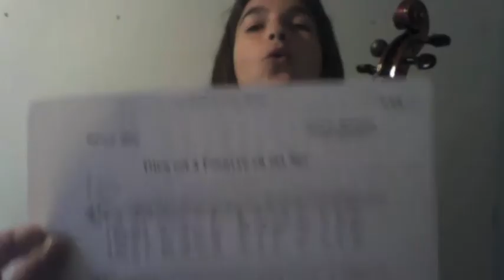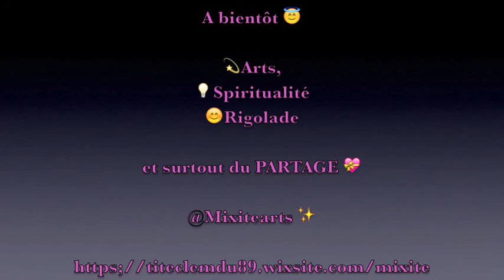💝 Spéciale dédicace💝 Soeurs Augustines de la Miséricorde de Jésus 💝